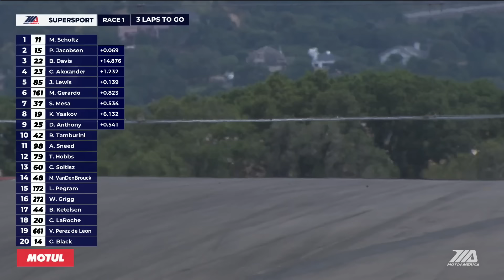Supersport Race 1 at Laguna Seca 2024 - HIGHLIGHTS | MotoAmerica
The MotoAmerica Supersport riders love racing at WeatherTech Raceway Laguna Seca where they can exploit the full performance of their sharp-handling machines. Race one was action-packed, so check out the highlights.

Watch all classes during the MotoAmerica season live and on demand on MotoAmerica Live+

Championship Point Standings & Race